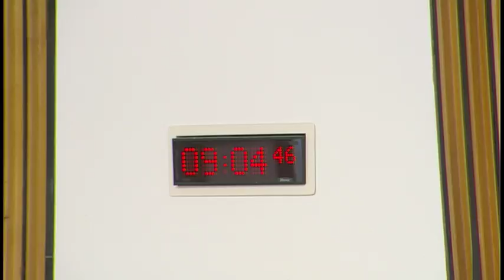Rural Economy and Connectivity Committee - 25 April 2018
1. Declaration of interests: Kate Forbes will be invited to declare any relevant interests.

2. Transport – Passenger representatives: The Committee will take evidence from-
Sheila Fletcher, Member, and Hussein Patwa, Member, Mobility and Access Committee for Scotland;
Robert Samson, Senior Stakeholder Manager, Transport Focus;
Gavin Booth, Director for Scotland, Bus Users Scotland.

3. Salmon farming in Scotland: The Committee will take evidence from-
James Withers, Chief Executive, Scotland Food & Drink;
Elaine Jamieson, Head of Food and Drink, Highlands and Islands Enterprise;
Heather Jones, Chief Executive, Scottish Aquaculture Innovation Centre.